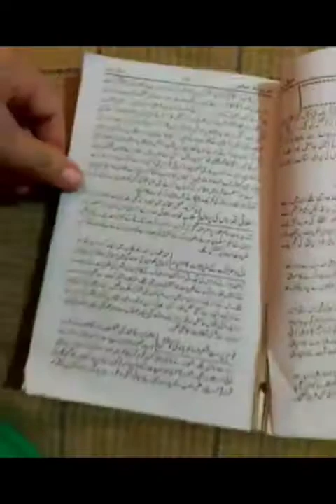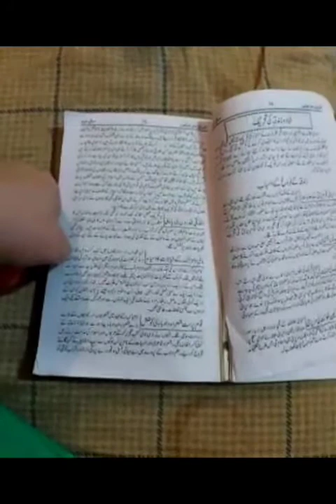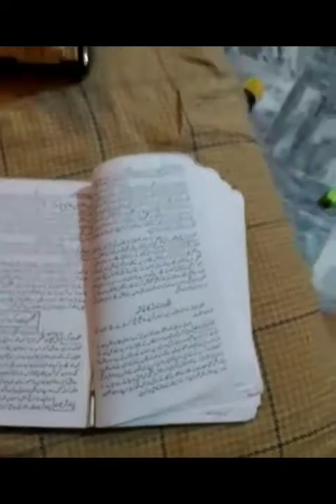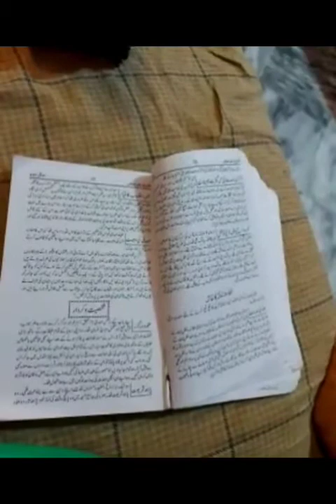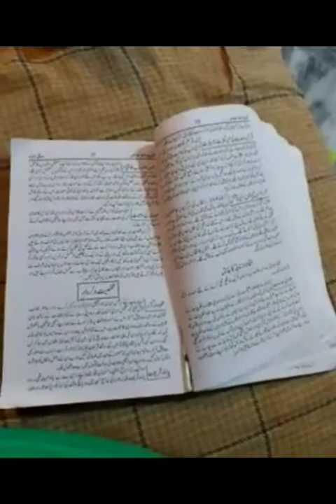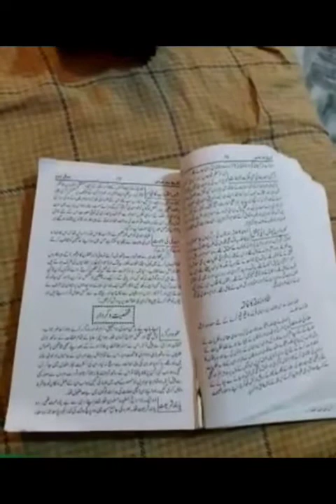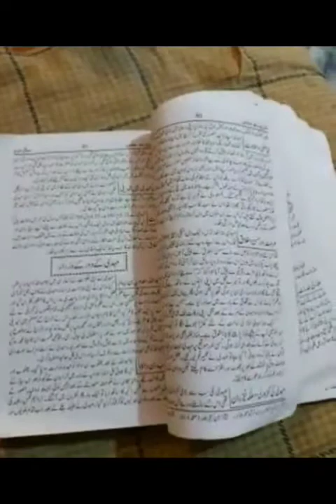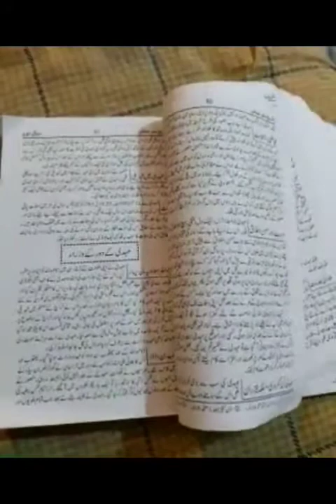History | Lecture 23